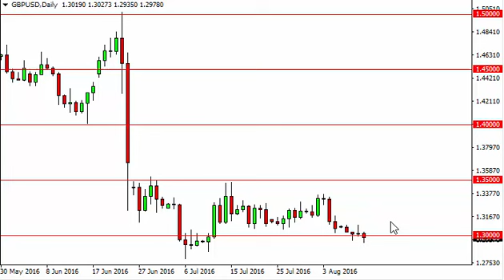GBP/USD Technical Analysis for August 12 2016 by FXEmpire.com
- August 12 2016 currency daily technical analysis for the GBP/USD pair. Forex Technical Analysis Forex Fundamental Analysis and Forex Brokers on FX Empire